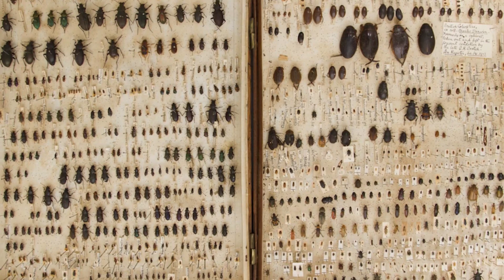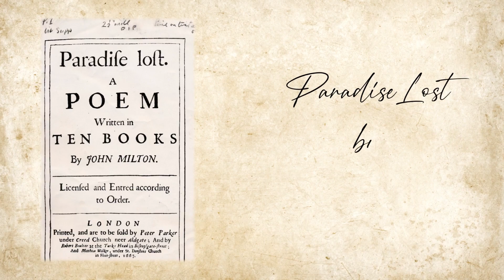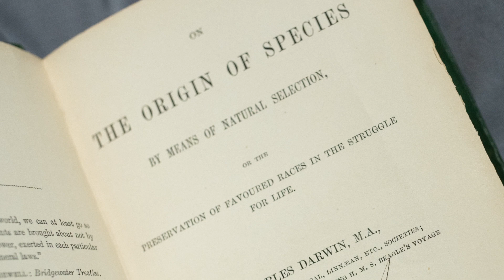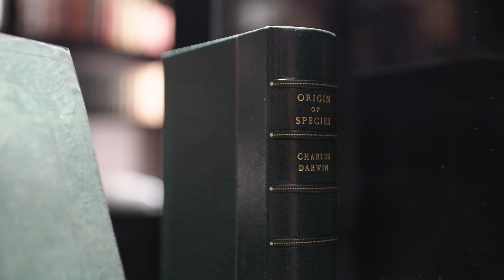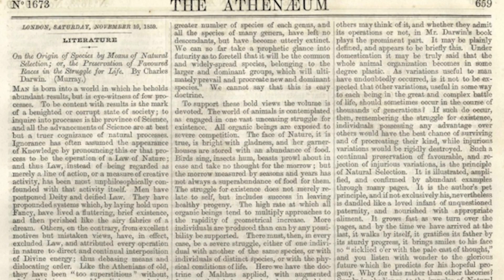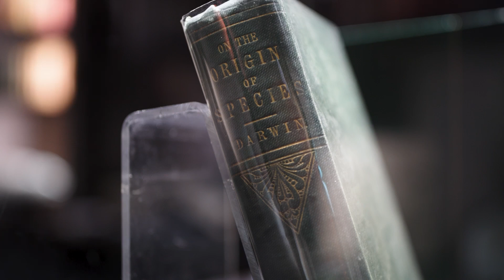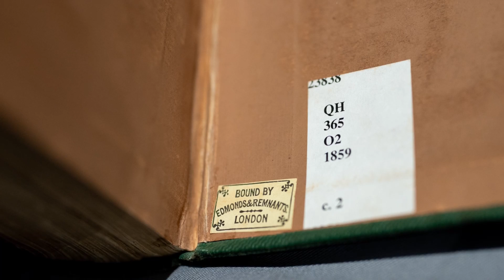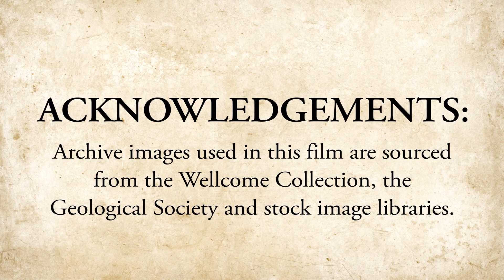The Extraordinary Life of Charles Darwin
Who was Charles Darwin? Learn more about the 'Father of Evolutionary Biology', and the adventures that lead to him scripting the greatest work of scientific literature the world has seen to date. Rare book expert Oliver Bayliss tells the fascinating story of Darwin in our latest documentary here:

Showpiece's £275,000 first edition 'On the Origin of Species' is available now, from £50 per piece.

baylissbooks.co.uk